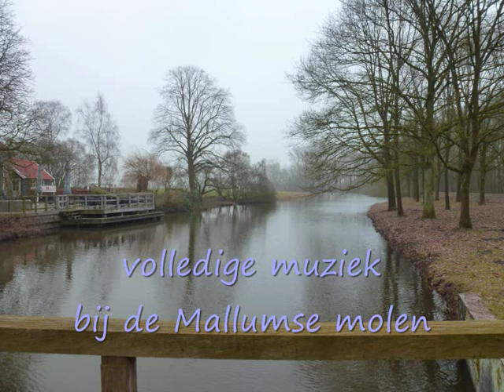volledige muziek van de Mallumse molen (CD 12 nr. 3)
. . . . .     wat straalt daar een rust van uit     . . . . . .

Om de afspeellijst te activeren, klik je op de naam naast de foto, klik op Uploads ►Afspelen en rechtsboven staat de speellijst met linksboven twee items: Afspeellijst herhalen en Shuffle, gemixte afspeellijst.
Bent u in het bezit van een hoofdtelefoon, dan komt de muziek nog beter tot z'n recht, uitbundig genieten.